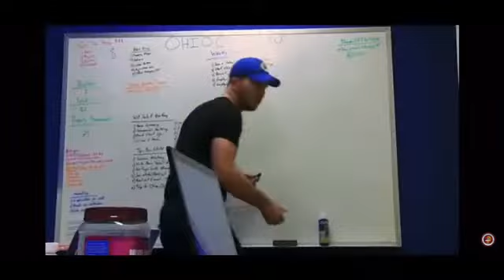How Millionaire Makes Others Rich! | In this video you will meet Engelo “The Dingo” Rumora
Engelo “The Dingo” Rumora is A property buying Genuis who teaches everyone around him the secrets on how to making money in his industry!

BULLET POINTS
*1 What it takes to be a success in Realestate
*2 Daily Routine of the well to do!
*3 Marketing at a high level
*4 HOW TO BECOME RICH IN REALESTATE IN A SHORT AMOUNT OF TIME!

CEO: Engelo “The Dingo” Rumora
COMPANY:  Ohio Cash Flow

New Videos Currently Every Monday & Thursday

// NEED HELP REACHING YOU FITNESS GOALS?
We work with people that have all types of fitness goals and aspirations.
ONLINE TRAINING & PROGRAMS FOR:
* CrossFit
* Body Transformation
* Contest Prep (bodybuilding, physique, figure, modeling)
* Weight Loss Diets
* Supplement & Nutrition Programs

//BACKGROUND
ROBERT “BIG ROB” HARRIS
Graduated Fisk University (magna cum laude)(fine art and art history)
Certified Personal Trainer, Vascular Trainer, Medical Exercise Therapest, Level 1 CrossFit Instructor, Certified Bahamas 🇧🇸 Construction Contractor, Professional Contest Prep Coach, 2011 Mr. Northern Bahamas 🇧🇸, 2011 Mr. Bahamas 🇧🇸, Founder / Owner of Myo-Genesis Supplement Company, Owner of CrossFit Island 242, Online Fitness Coach.